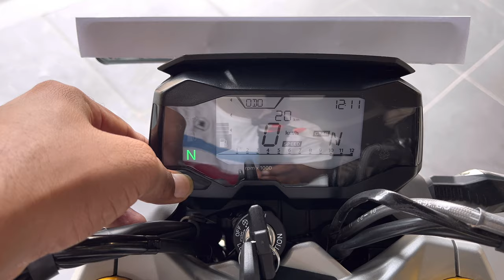Ye Hai king 👑 of 300cc 2023 BMW G310 R Sport Details Review | On Road Price New Update Features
Ye Hai king of 300cc 2023 BMW G310 R Sport Details Review | On Road Price New Update Feature

BMWMotorrad OSL Prestige
  Add - A5 / 464 Major Arterial Road ( South East ) New  Town Kolkata WB (700157)

Dosto Is Video Me Mene BMW G310R Style Sport Ka Review Kiya Hai Jisme Mene Iske New Update mileage features Ke Bare Me Bataya Hai I Hope Ye Video Apko Acha Lagega So Video Ko Like Aur Share Karen.

Topic Cover -
1. bmw g310r style sport review

2. bmw motorrad g310r on road price

3. g31r mileage

4. bmw g310r all model price

5. bmw g310r top Speed